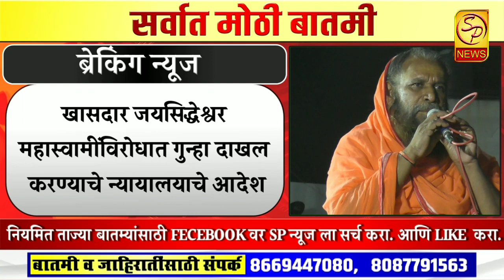खासदार जयसिद्धेश्वर महास्वामींविरोधात गुन्हा दाखल करण्याचे न्यायालयाचे आदेश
बोगस दाखल सादर केल्याप्रकरणी न्यायालयाने दिले गुन्हा दाखल करण्याचे आदेश